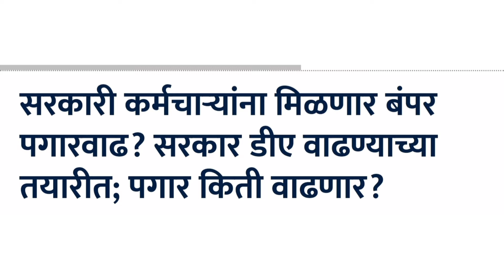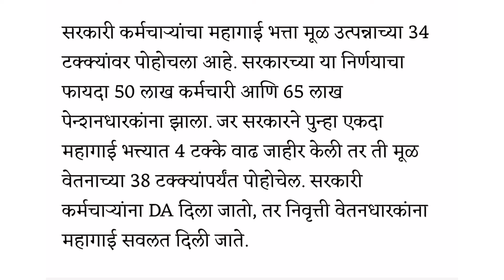latest state government DA news